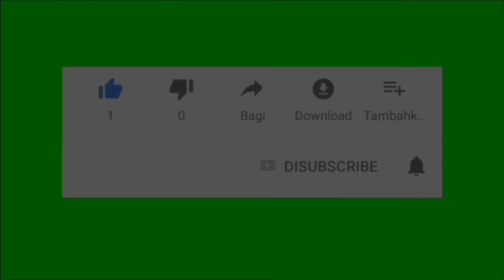Trailer Tajwid Cinta hari Selasa 28 Februari 2023 Episode 107